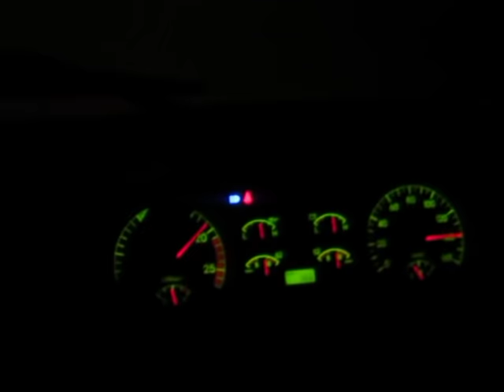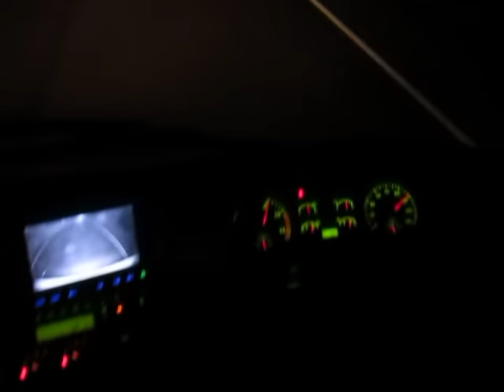Virgin ENA Running On 140 Km Speed.......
Pilot..Adil vhai